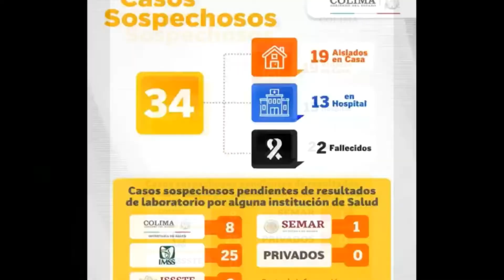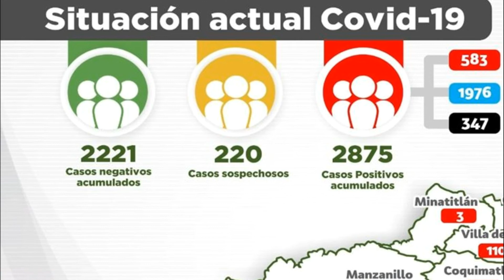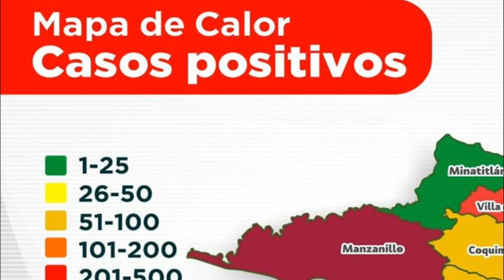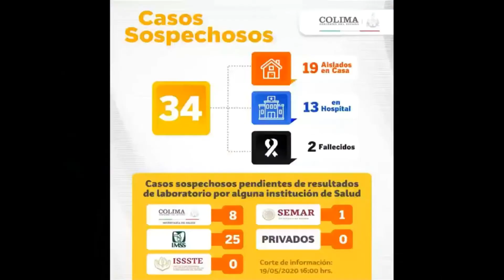noticias en el ResumenInformativo Colima con Elvia Romero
Vecinos de Colonia Solidaridad solicitan a Ayuntamiento de Villa de Álvarez reparación de luminarias, hieren a hombre con proyectil de arma de fuego en Manzanillo, vinculan a proceso a hombres del SENTRA blanco, GENEVIVE se aleja de Colima, hoy estará Nacho en San Luis Potosí en la CONAGO, mujeres con mayor incidencia a Covid, en su momento se decidirá alianza entre Partido Verde y MORENA dice Virgilio, se registran 75 nuevos casos positivos a Covid en 24 horas estas y más noticias en el ResumenInformativo Colima con Elvia Romero